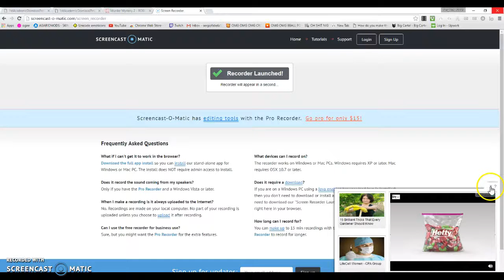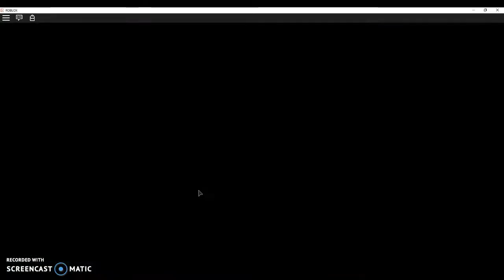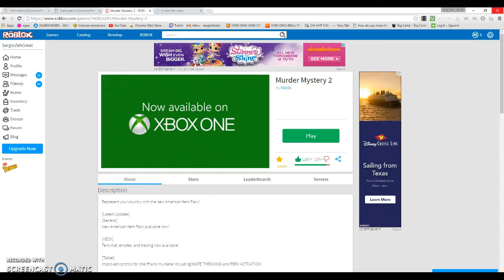ROBLOX AND JOKING AROUND!! :D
WE HIT 30 SUBS 2 DAYS AGO THANK YOU SO MUCH FOR 30!!